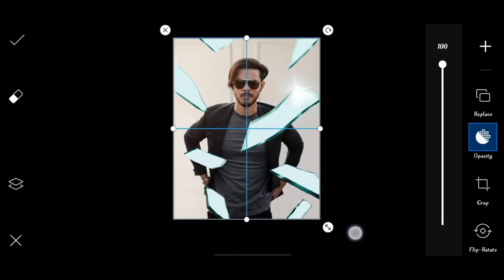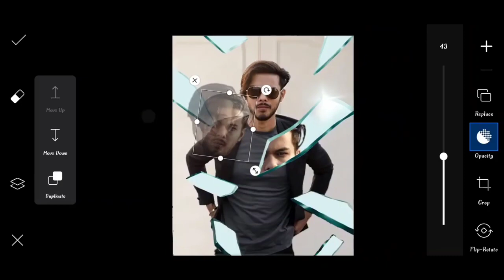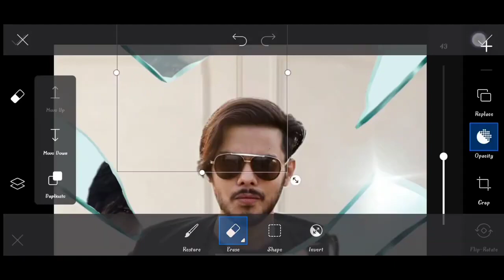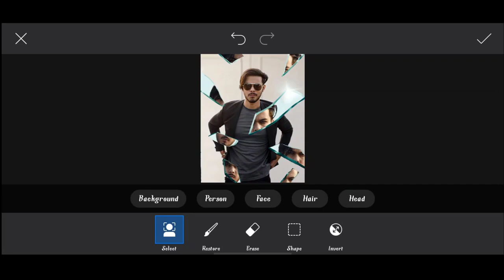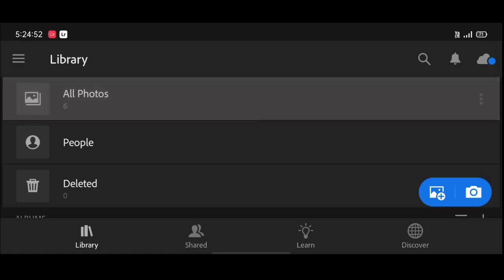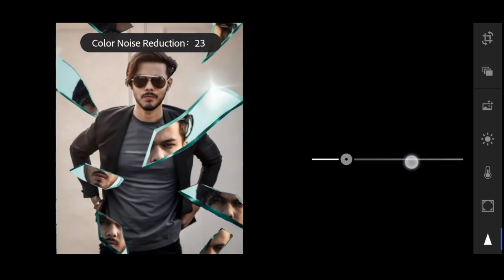Jigarvandarvala new broken glass photo editing | Vijay Mahar broken glass photo editing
1. Photo editing
2. Picsart photo editing
3. Snapseed photo editing
4. Lightroom photo editing
5. Autodesk SketchBook photo editing
6. Photoshop photo editing
7. Photoshop tutorial
8. PicsArt tutorial
9. Photoshoot vlogs
10. Viral photo editing
11. Instagram viral photo editing
12. Glowing message photo editing
13. Glowing heart photo editing
14. Glowing photo editing in PicsArt
15. PicsArt photo editing 2021
16. Cb photo editing
17. Cb photo editing in PicsArt
18. Vijay Mahar new photo
19. Himmat Singh new photo editing
20. Taukeer editz new photo editing
21. NSB PICTURES New photo editing
22. Dm design new photo editing
23. Pranav PG new photo editing
24. Artist aj new photo editing
25. Bollywood actress photo editing